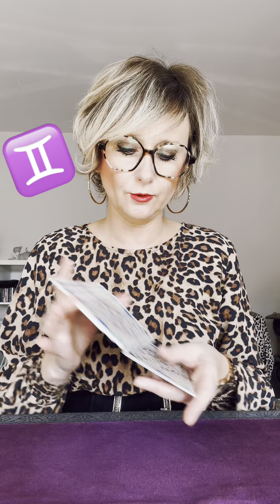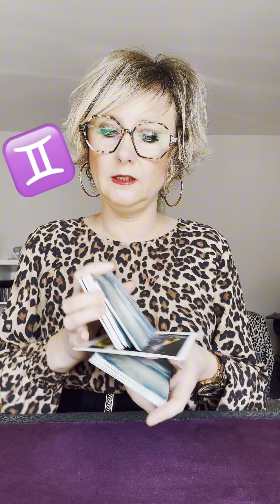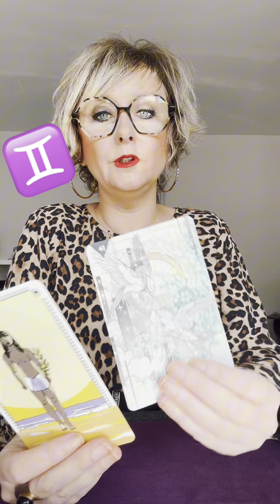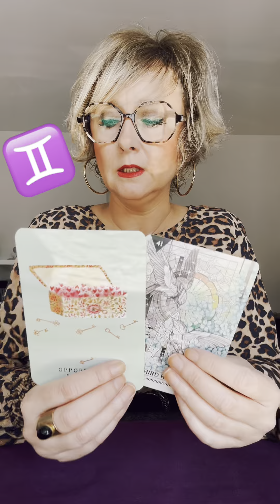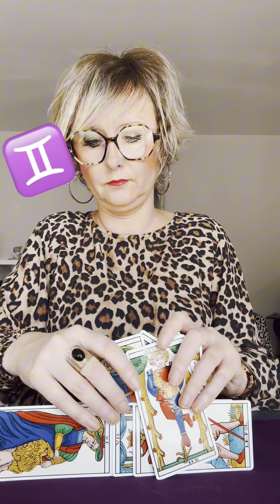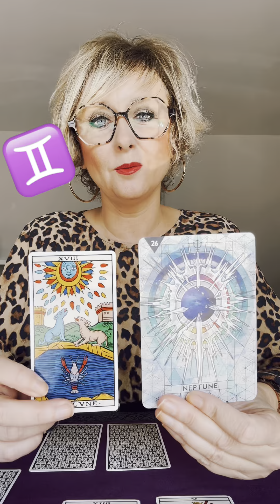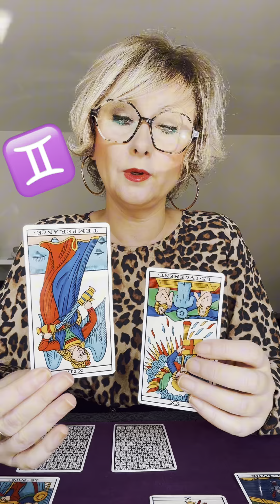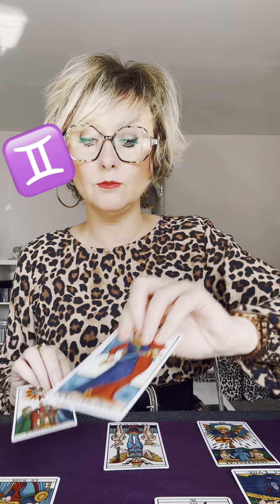♊️GÉMEAUX OCTOBRE 2024 - Un appel du Cœur? - Une vision s’affine, les discussions auront lieu!♊️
Très beau mois d’Octobre amis Gémeaux!

🌞NOUVEAUTÉ: EXTENSION!
👉Deviens membre « TEA FOR TWO ».
👉Ce à quoi tu auras droit:
🥳Du contenu sans pubs!
🪴La clarification du tirage général.
🩷Le développement du sentimental.
🧘‍♀️Des conseils pour bien vivre ton mois.
👾DES LIVES EXCLUSIFS MEMBRES! 😉

LIEN espace membres:
Rejoindre cette chaîne

Belle lecture à vous.

Virginie